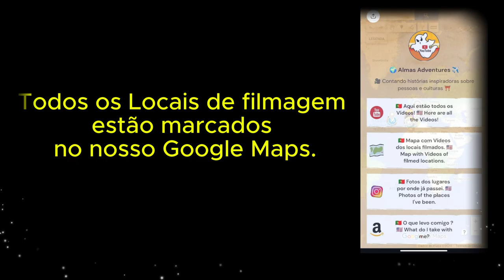💦 Vibes Descontraídas no Canal de Saint-Martin | Paris, França 🇫🇷 | EP 285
🚶‍♂️✨ Nesta nova aventura, exploramos o famoso Canal de Saint-Martin em Paris 🇫🇷. Com os seus barcos encantadores e paisagens únicas, partilhamos a nossa experiência com momentos divertidos e descobertas surpreendentes! Desde o passeio pelos canais até às incríveis vistas da cidade, Paris continua a nos encantar, mesmo nos dias mais ventosos! 💨
╰➤ 🌍 *Para seguir nosso itinerário, confira o MAPA DOS LOCAIS VISITADOS: * 🗺️📍:
[] 00:54 ◀ Canal Saint-Martin (Estação)
[] 01:54 ◀ Passeio pelo Canal de Saint-Martin
[] 06:08 ◀ As margens do Sena
[📽️] 07:50 ◀ Amostra dos Próximos Episódios de Paris
[🎬] 10:04 ◀ Trailer
╰➤ 🌄  *ASSISTA A OUTRA SÉRIE DE VIAGENS* ▼